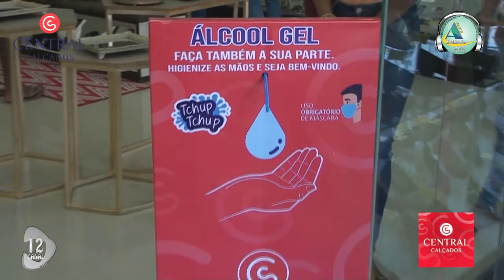Inauguração Loja Central Calçados em Querência MT